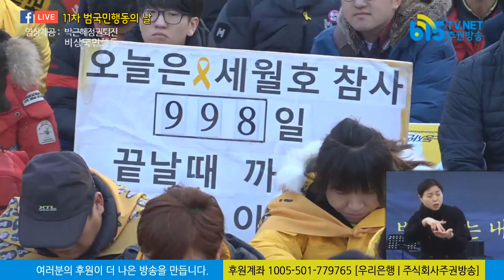[전체영상] 세월호 1000일, 추모콘서트 | 416국민조사위원회 발족식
새해 첫 주말, 세월호 1000일 박근혜는 내려오고 세월호는 올라오라 11차 범국민행동의 날이 진행되었다.

50만명이 참가한 새해 첫 집회는 세월호를 추모하는 추모콘서트와 416국민조사위원회  발족식으로 시작되었다.

"우리가 잊지 않기에 진실은 침몰하지 않습니다.
우리가 포기하지 않기에 미수습자는 반드시 가족의 품으로 돌아올 것입니다.
우리가 함께 하기에 거짓은 실체는 드러내고 책임자는 처벌받을 것입니다.
우리가 행동하기에 생명의 존엄성이 보장되는 사회는 반드시 이루어질 것입니다. "